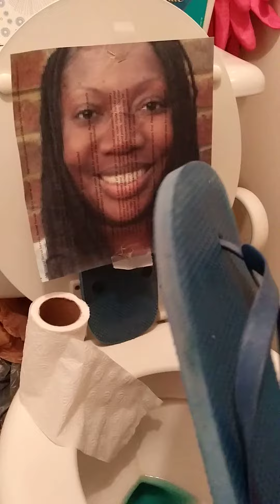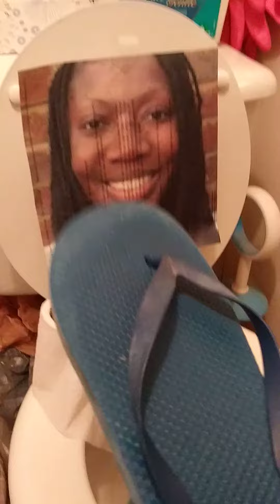Mrs. Flip Flopper Re-Learns How 2 Use The Toilet 😆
The Mrs. & Mr. Flip Flopper Show Starring Alberta ( Sister Noble) Parish